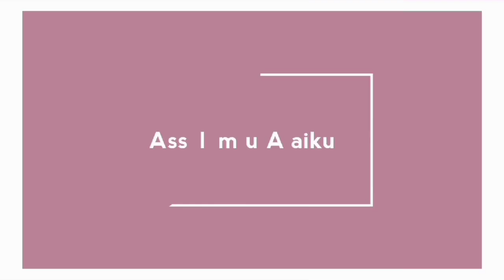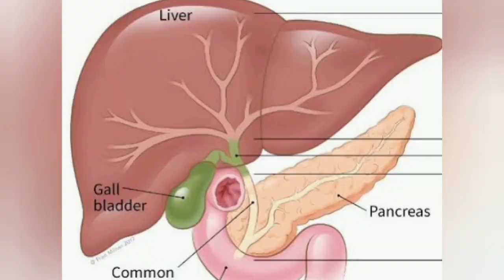Falsa khany k fwaid | Health benefits of Grewia Asiatica | Falsa sharbat in Urdu| Hindi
Phalsa fruit health benefits | Falsa khany ky faiday | Falsa juice or sharbat in urdu | hindi

Topic of video:

In this video, I will tell you the 10 health benefits of using falsa or Grewia Asiatica (scientific name), its origin and more.

Falsa is best in following problems/diseases:

1. Heart diseases
2. Liver
3. Anaemia
4. Asthma
5. Bronchitis
6. Alleviate summer thirst
7. Sunstroke
8. Diarrhea
9. Skin problemsabbat
10. Regulates BP and Cholesterol level.

Nutrients:

It contains following nutrients:

1. Vitamin Cab
2. Potassium
3. Calcium
4. Phosphorous
5. Fibre
6. Sodium